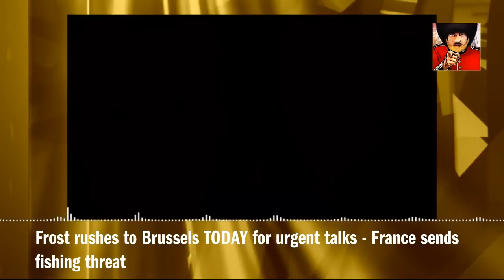Frost rushes to Brussels TODAY for urgent talks - France sends fishing threat